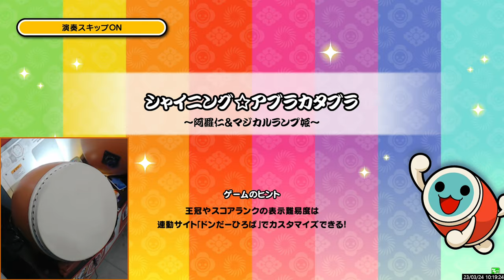태고의 달인 샤이닝☆아브라카다브라「シャイニング☆アブラカタブラ」 오니 전량 No. 459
샤이닝☆아브라카다브라「シャイニング☆アブラカタブラ」